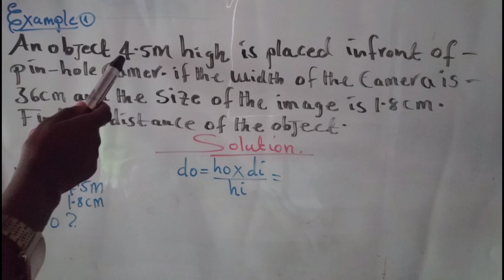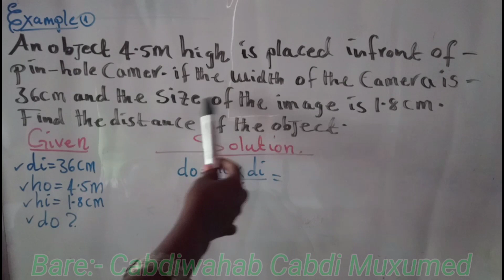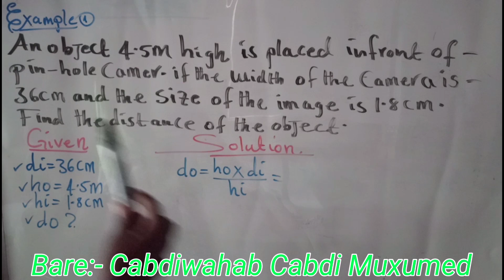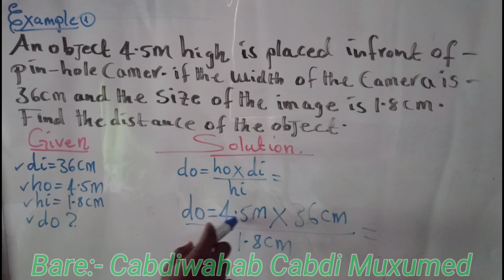physics grade 12 chapter 4 Example 1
waa casharka ugu dambeya cutubka afaraad ee maadada physics fasalka 12 -Aad.